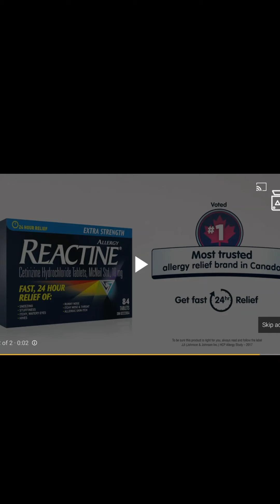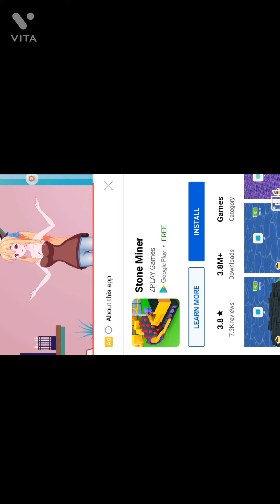my dad got me prego twice!?